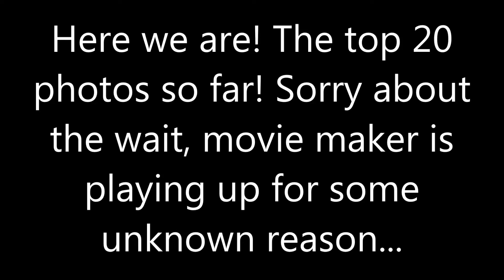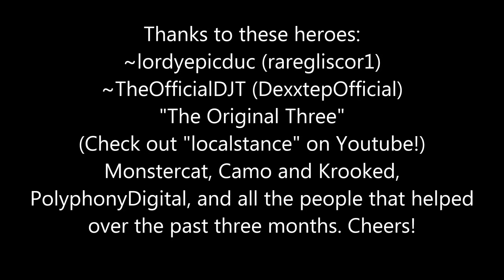Top 20 Photos So faaaaaaaaaaaaaaaaaaaaaaaa....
STUPID MOVIE MAKER WONT LET ME USE FANCY MUSIC
...but its still my favorite program.

Thanks guys, more stuffz coming soon. currently making #11, starting a playthrough of a game (surprise!)